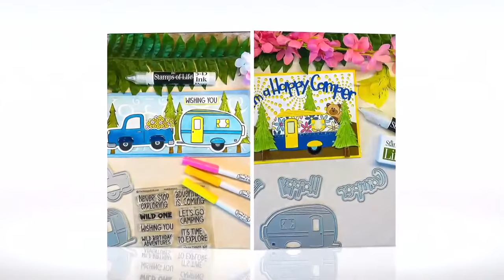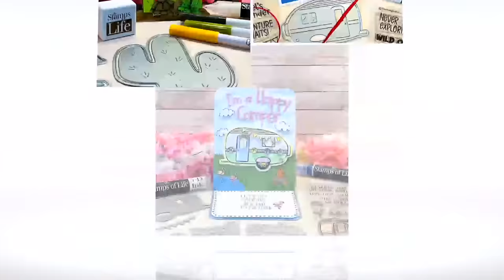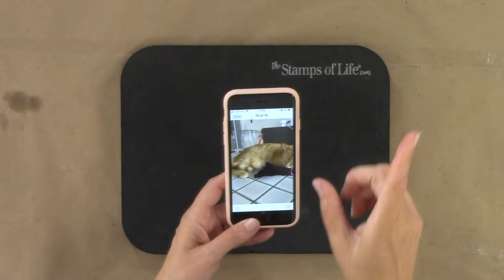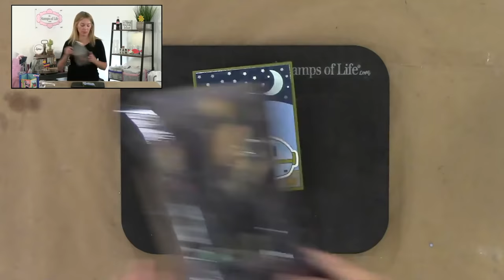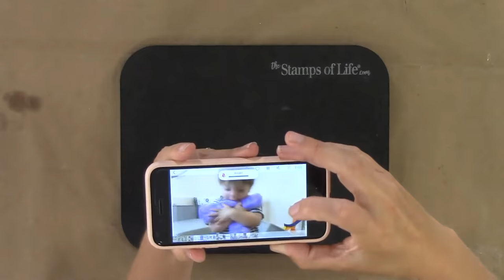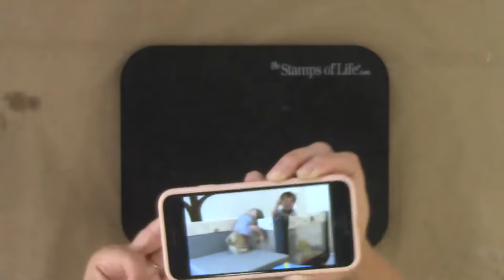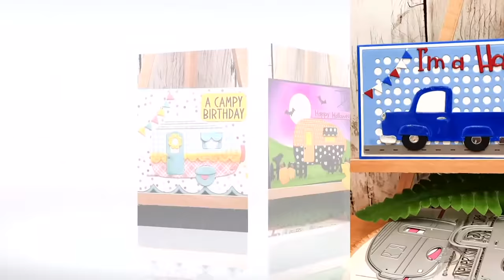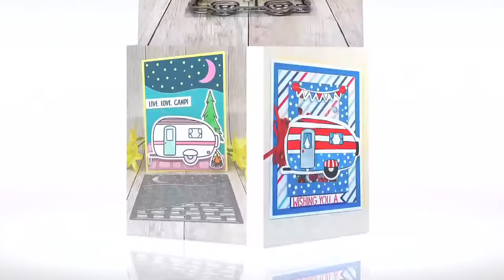How To Make A Pop Out Card On Stephanie's Crafting Corner #122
Stephanie Barnard will show you how to make a Pop Out card in episode #122 of Stephanie's Crafting Corner.

We usually start around 5PM PST /8PM EST. These live presentations are recorded and can be viewed at later times. This is the link to our YouTube Channel